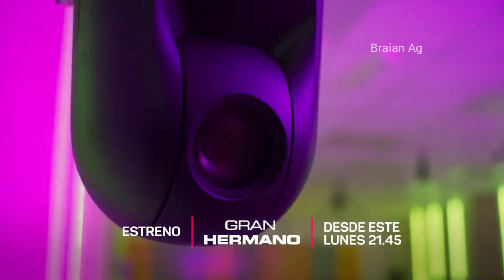Promo Gran Hermano Argentina - Telefe 2022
Televisión Federal SA